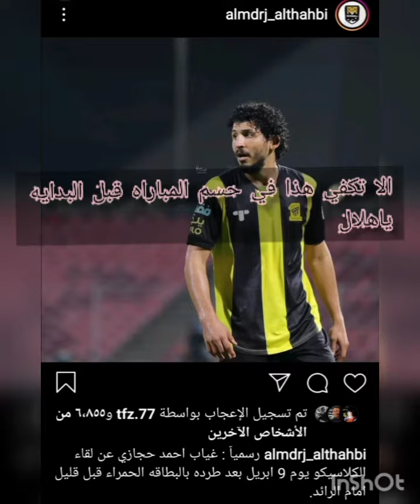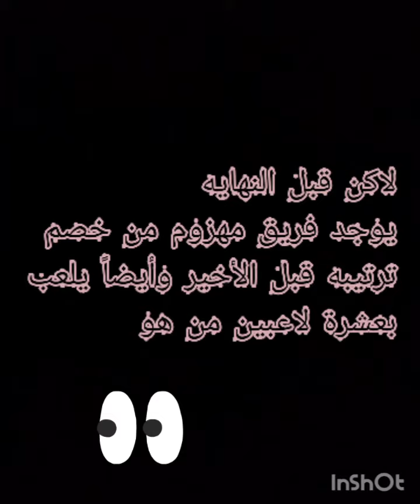احذر 🚨🚨 النمور جائعة